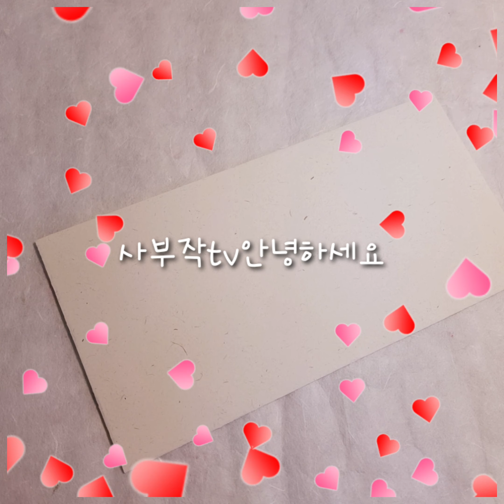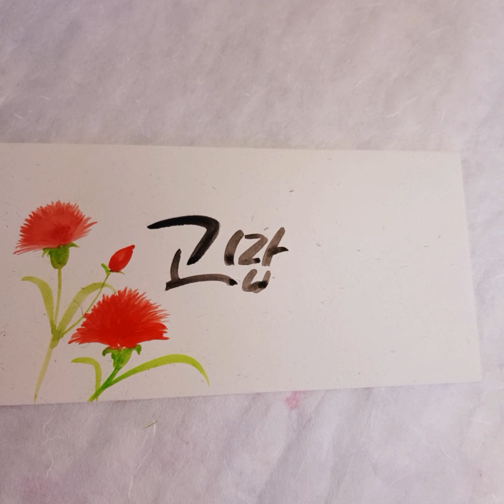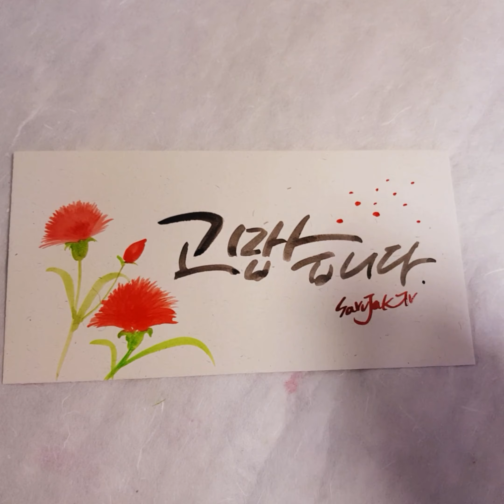26회)용돈봉투#어버이날선물#수채화캘리#카네이션그리기#열혈사제#김남길#art 비오는날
사부작tv안녕하세요~
오늘은~용돈봉투에 직접 카네이션그리교
예쁜캘리 그려볼꺼에용ㅎ

우리모두 좋은날 되셔요^^*
댓글 환영해용~